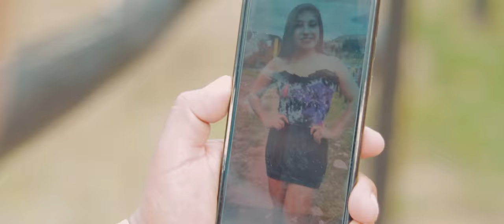Grupo Fiesta | Falso Amor (Video Oficial)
Realización visual: ARC Studios